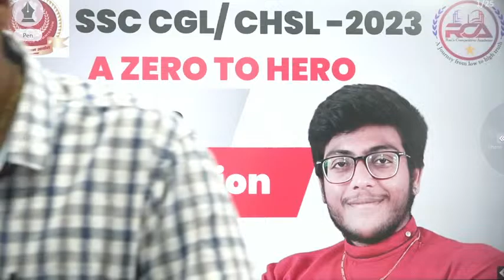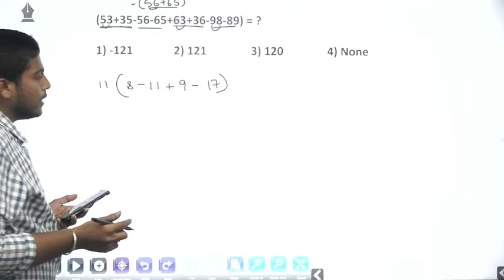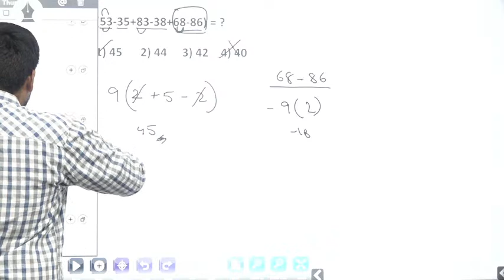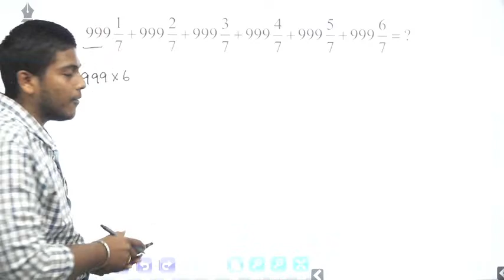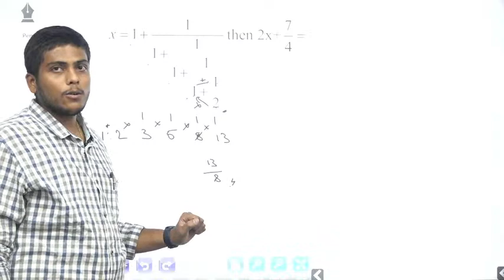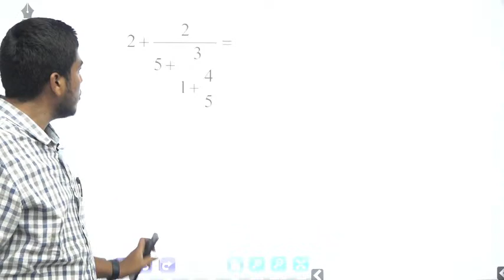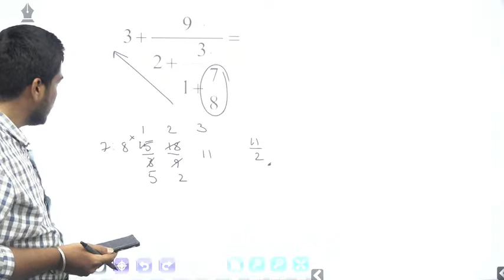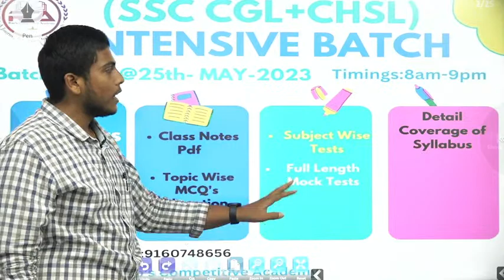Simplification Concepts & Tricks |Zero TO Hero |Maths| SSC CGL/CHSL |By Easwar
Simplification Concepts with Questions From Maths For SSC CGL,SSC CHSL 2023 Exam Will be discussed in this Session by Rao's Competitive Academy
Call Easwar team on 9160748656 take you to crack the ssc chsl exam
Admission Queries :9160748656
Course link:
SSC (CGL+CHSL)INTENSIVE BATCH
COURSE LINKS :
APPSC GROUP-2 PRELIMS CUM MAINS ONLINE COURSE: 10% offer Available: USE CODE : RCA10
GEOGRAPHY:
APPSC GROUP - 1 MCQ'S & TEST SERIES DISCOUNT COUP CODE RCA2020)
APPSC /TSPSC CHAPTER WISE MCQ'S :(INDIAN GEORAPHY)

AP HIGH COURT  28 NOVEMBER 2021 SHIFT - 1 ANALYSIS